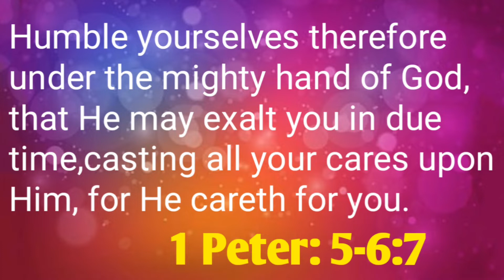Today's promise/word of God/daily Bible verse in telugu|English|1Peter-1 పేతురు:5:6-7|anil Sodavaram